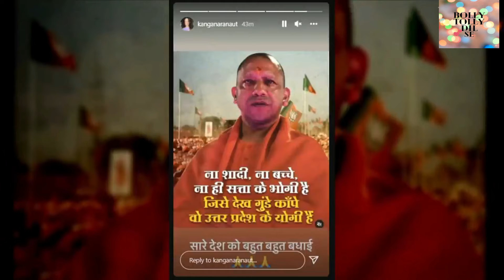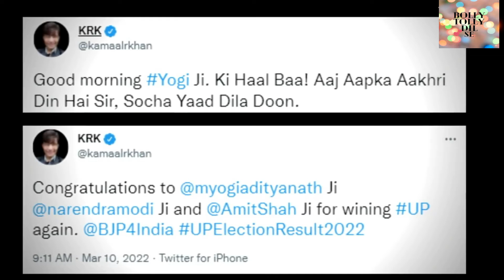Kangana Ranaut ने Yogi Adityanath की जीत पर ये क्या कह डाला? | BollyTollyDilSe